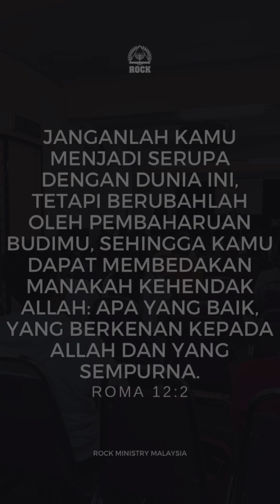Breakfast - Senin, 30 Oktober 2023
ROCK Ministry Malaysia
LOT 10-01 PJ21 Commercial Center
Sungai Way - Petaling Jaya

Ibadah Raya - Onsite
Setiap hari Minggu pukul 10:00 pagi

Ibadah Tengah Minggu - Online
Setiap hari Rabu pukul 7:00 malam

Rekening persembahan gereja:
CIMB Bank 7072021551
Acc. Name : Soendari Widjaja

Facebook ROCK Ministry Malaysia